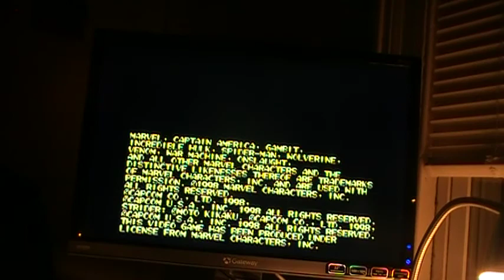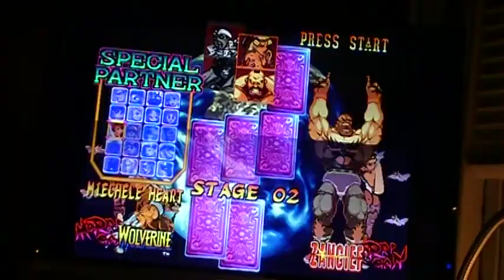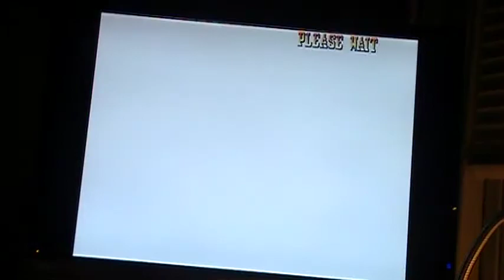1998 Marvel Vs Capcom PlayTrough Part 1 With Morgan And Wolverine